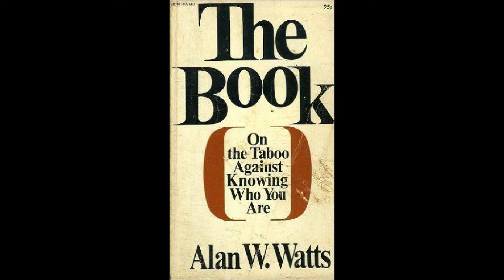(02/06) Alan Watts : The Book - The Game of Black and White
Please give thumbs up if you enjoy!

Alan Watts : The Book on the Taboo Against Knowing Who You Are.

The universe is the game of the self, which plays hide and seek forever and ever.” -Alan Watts